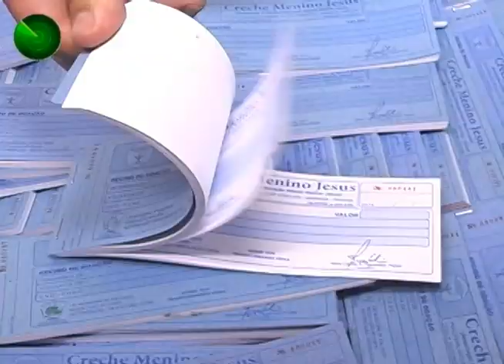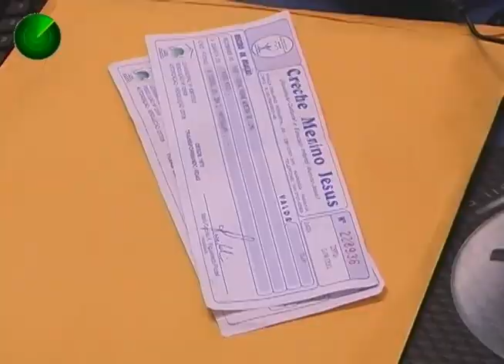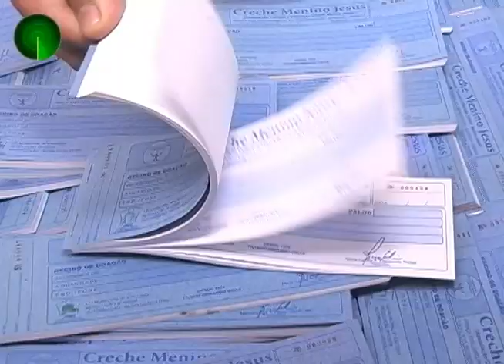05 10 11 MULHER PRESA POR ESTELIONATO EM MARINGÁ